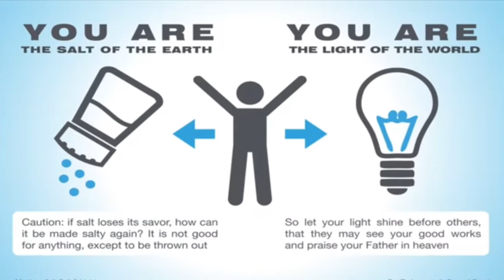GRENZZ singing Slow Down Boy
GRENZZ singing Slow Down Boy - cover of Wild Eyes by Manteasah